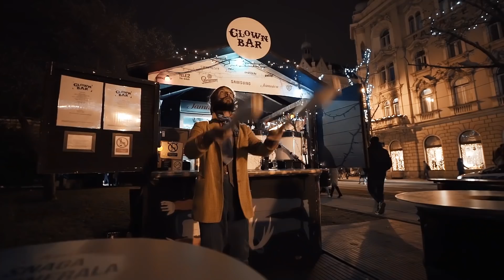Your Magical Advent Escape Awaits You in Croatia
Win-Win-Win-Situation! Zagreb’s Christmas market was selected as the best European Christmas market in 2016, 2017 and 2018! Get your gloves on and experience the best that Christmas has to offer!